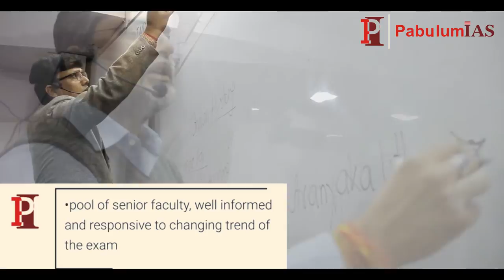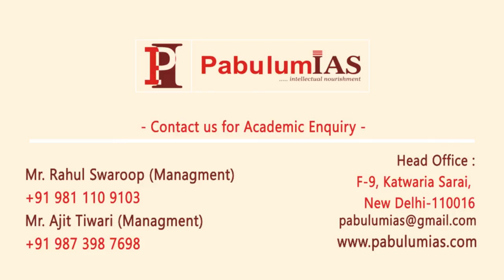Pabulum IAS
TV Commercials
Corporate Films
Video Campaigning
Training Videos
Documentary Films
Business Photography